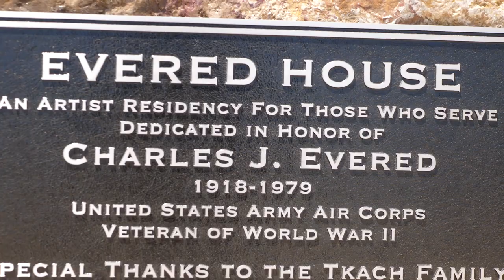The Evered House and Prof. Charles Evered.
Prof. Charles Evered is interviewed by Sheryl Shaffer.  The Evered House is an artistic residency in  California.  Prof. Evered explains how he was inspired to have the house become a refuge for military veterans and first responders to facilitate creativity.